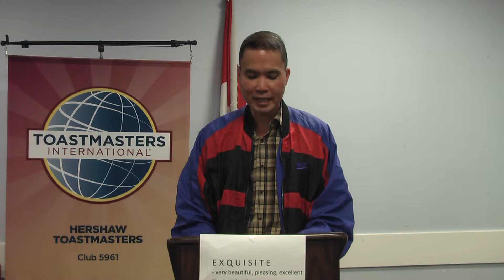Reuben Calalang Evaluates David Burt "Expo 67 Revisted"